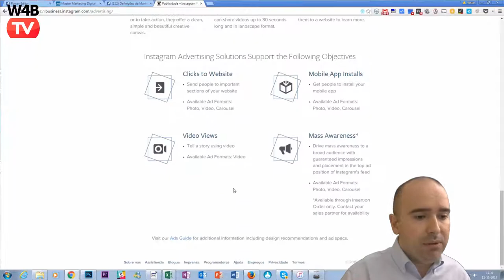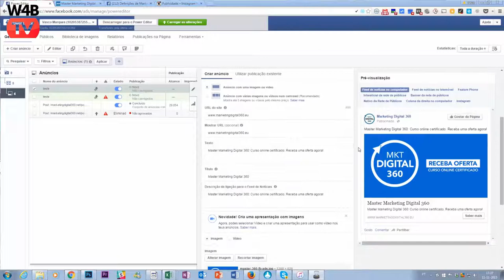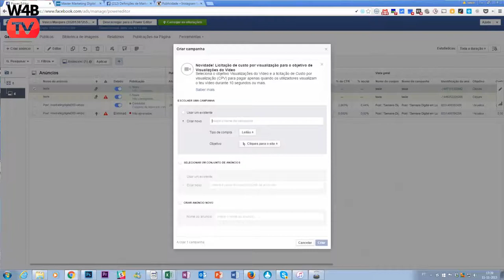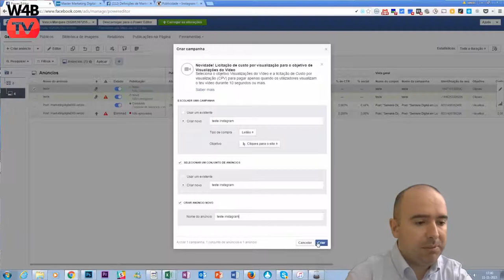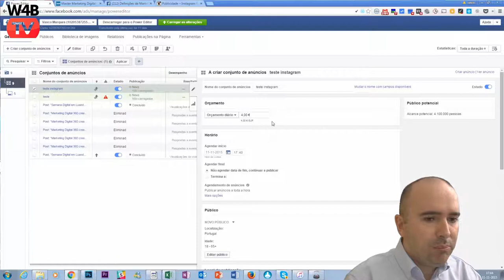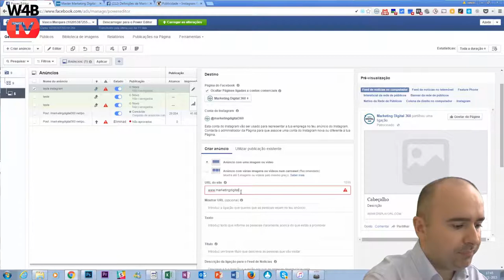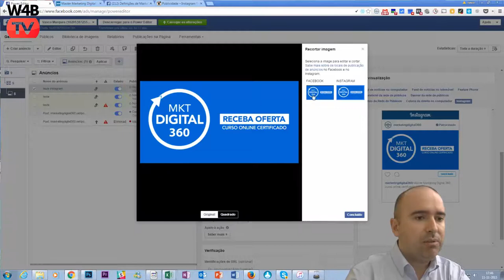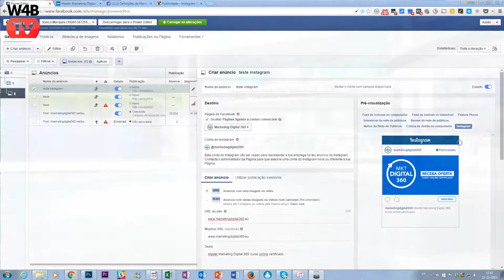Instagram Ads Power Editor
Quer saber como fazer publicidade no Instagram? Veja como fazer através do Facebook Power Editor.